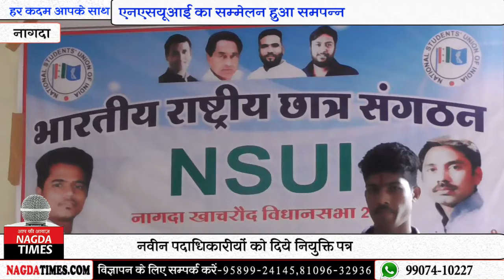कांग्रेस पार्टी और उसके अनुशांगिक संगठनों में काबलियत और मेहनकश लोगों काे ही पद मिलेगा